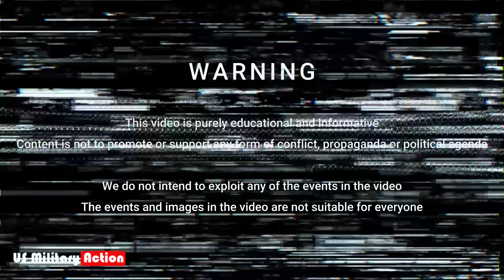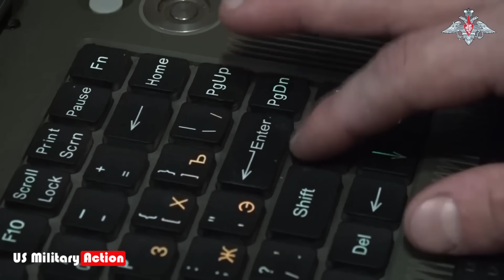No Warning – No Mercy: How Russia's Iskander-M Missiles Destroys Everything in Ukraine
Could Russia’s AI-powered Iskander-M missiles "learn" from interception attempts and systematically destroy Ukraine’s Patriot systems? Will Ukraine’s air defense collapse in weeks? Dive into missile tech, attack analysis, and war forecasts!

🔍 KEY ISKANDER-M FACTS 2025:

- Speed: Hypersonic Mach 5-7, 60-second reaction time.
- Artificial Intelligence: Machine learning to analyze interception patterns.
- Radar Decoys: Spoofs Patriot systems with false targets.
- Range: 500-700 km strikes Odesa from Russian soil.
- Impact: Destroyed 100+ military cargo containers May 2025.

💥 LATEST ATTACKS:

- May 23, 2025: Military cargo ship in Odesa sunk (drones, ammo, UAVs lost).
- October 2024: Panamanian ship "Shui Spirit" destroyed en route to Odesa.
- 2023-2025: 11 Iskander missiles intercepted by Ukraine (Source: UA Air Force).

📊 WHY ISKANDER-M IS NEARLY UNSTOPPABLE:

1. Aeroballistic Maneuvers: Unpredictable mid-flight "jumps."
2. Dual Guidance: Inertial + electro-optical targeting (1-meter accuracy!).
3. SEAD Tactics: Lures Patriot radars for Kh-31P counterstrikes.

⚠️ 2025 OUTLOOK: Mass production of 9K720 missiles signals intensified attacks! Can Ukraine reinforce its defenses?

📌 CREDIBLE SOURCES:

- Ukrainian MoD Reports (June 2025).
- NATO Analysis: "Iskander-M vs. Western Air Defense".
- 9K720 Production Data (Rostec, 2023).

Video: Ilustrasi for Education.